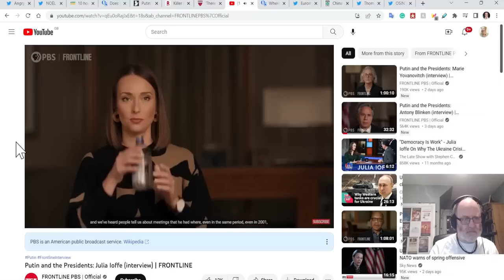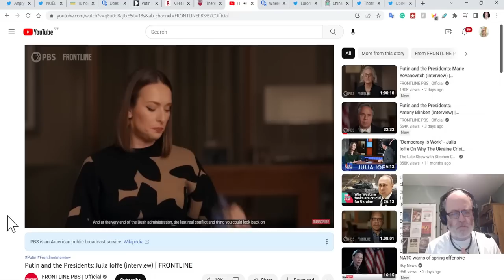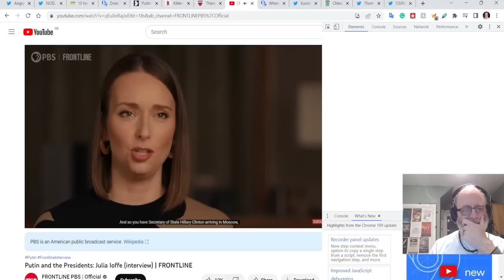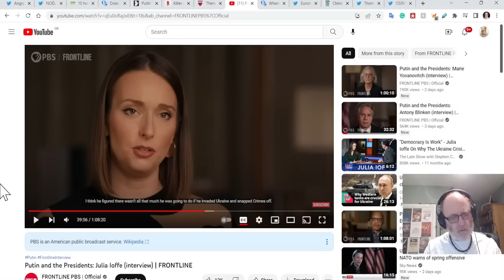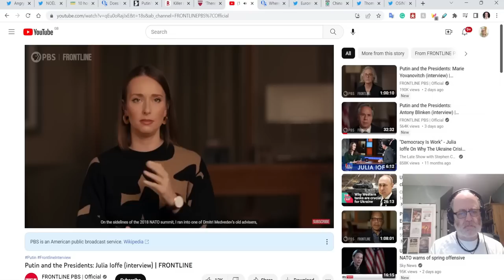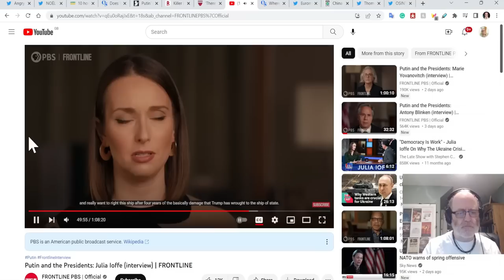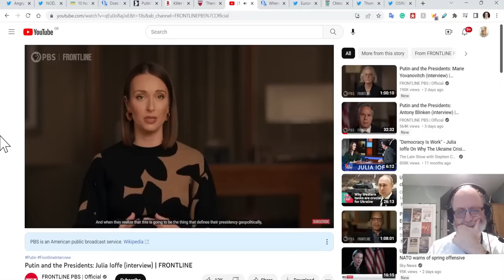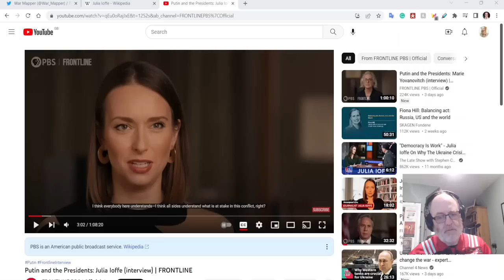Ukraine War Update EXTRA (20230205): Ioffe on Putin & US Presidents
Here is today's UWU EXTRA giving you all the nuggets you need to add to your understanding of events. This is a discussion given by journalist Julia Ioffe with PBS. Check it out here:

0:00 Start